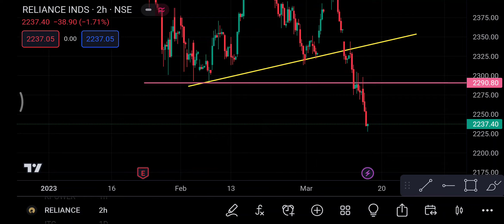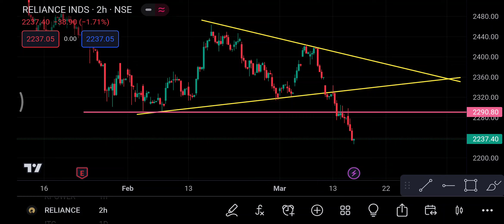Reliance Share 16 March | Reliance share latest News | Reliance share price today